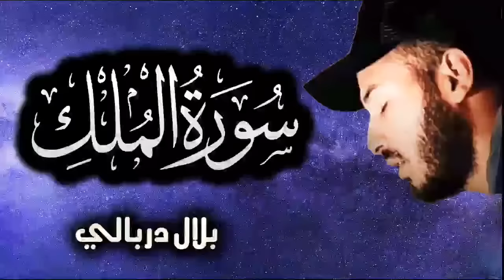سورة الملك ❤️ راحة نفسية 😴 رقية النوم بصوت تخشع له القلوب